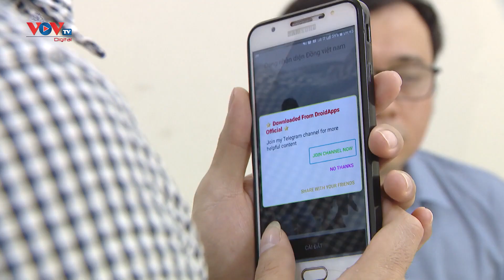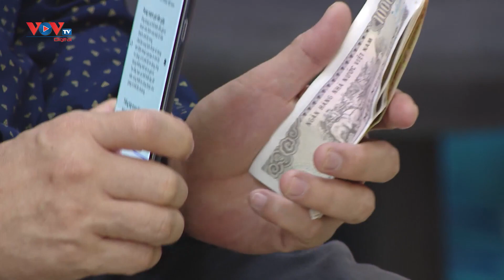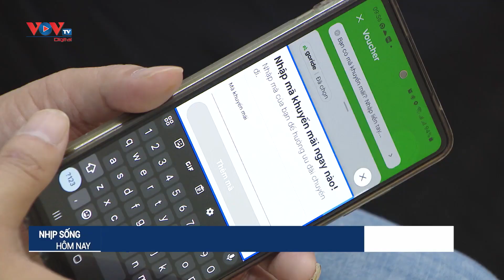Điện thoại thông minh - "Đôi mắt" của người khiếm thị | VOVTV Sức khỏe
Điện thoại thông minh (smartphone) là vật dụng thiết yếu với mọi người trong thời đại ngày nay. Tuy nhiên, đối với những người khiếm thị, việc sử dụng điện thoại gặp không ít khó khăn. Để khắc phục tình trạng này, Hội người mù quận Thanh Xuân, TP. Hà Nội đã mở lớp học nâng cao kỹ năng sử dụng điện thoại thông minh, mở ra một thế giới mới vui vẻ, lạc quan hơn đối với những người khiếm thị.